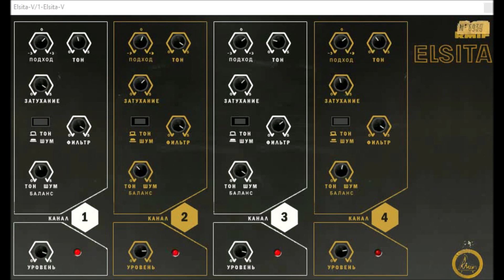Elsita V by Digital Systemic Emulations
The Elsita-V: a soviet drum machine emulation

see it like it download it or just download it and try for yourself. ,